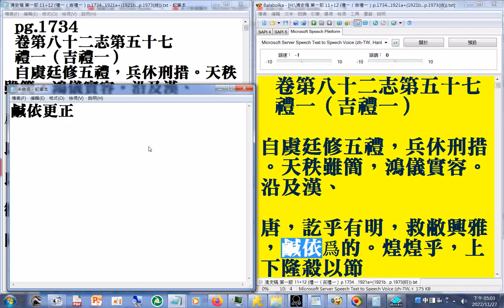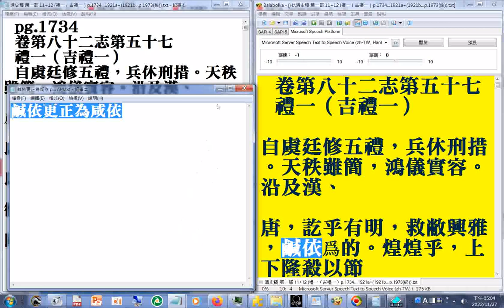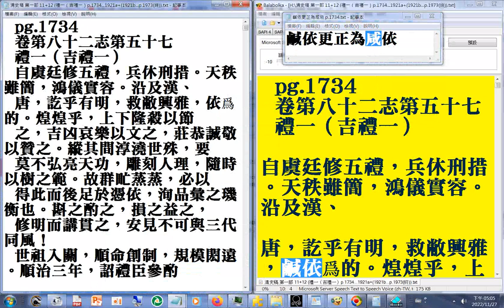有聲書製作...鹹依更正為咸依 p.1734(清史稿 第一部 11+12 (禮一（吉禮一）p.1734...1921a+(1921b...p.1973(終))) 另有#二十六史全文逐字唸